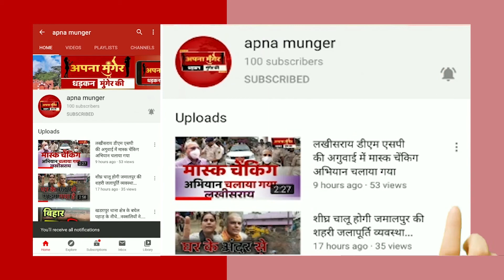नारायणी युवा शक्ति संगठन...